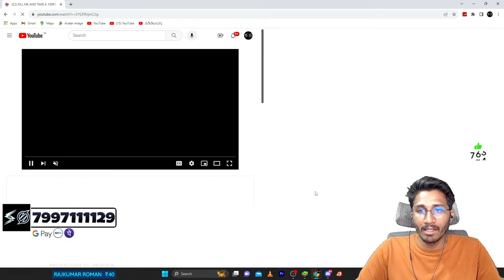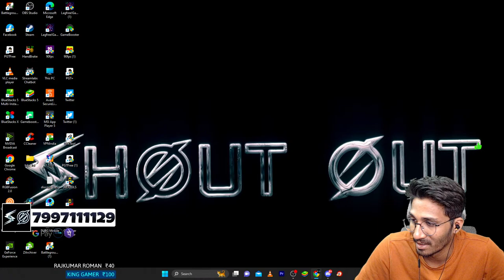KILL ME AND TAKE A 100RS bgmi shoutoutyt | 🔴Live Now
Hey People. wassup Welcome to Shoutout YT🎮.

📌| No Spamming and NO Promotions in the chat without permission
📌| No Racism/Abuse/Profanity, Treat Each Other Humbly. In chat
📌| No Trash Talking For other Youtubers/Streamers.In chat
📌| Respect Moderators.In chat
📌| Listen and respect To everyone, especially the Mods

⚫bgmi    (Emulator)
⚪Getting Over It (PC)
⚫Pacify          (PC)
⚪HumanFall Flat  (PC)
➤💻 PC SPECS 🧔🏻🧔🏻
➼ Monitor - Samsung 24-Inch Curved Gaming Monitor
➼ 2nd Monitor - LG 22 inch (55cm) IPS Monitor
➼ CPU - Intel Core i9-10900K (20M Cache, up to 5.3 GHz)
➼ Motherboard - GIGABYTE Z490 AORUS Elite AC
➼ GPU - MSI NVIDIA GeForce RTX 3070
➼ RAM - Corsair Vengeance 16x2
➼ Power Supply - Cooler Master MWE Gold 850 Watt's
➼ Hard Disk Drive - 1 TB Samsung 970 Evo NVMe PCIe M.2
➼ SSD - 1 TB Samsung 970 Evo NVMe PCIe M.2
➼ Keyboard                -  Zebronics
➼ Mouse                     -  Zebronics
➼ Mic - Blue Yeti
➼ Webcam - Logitech C922 Pro
➼ Stand - Rife Dual Monitor Heavy Duty
➼ Liquid Cooler - Cooler Master MLX-D36M-A20PC-R1
➼ Cabinet - Thermaltake Core P8 Tempered Glass

🧔🏻stream at Morning=˃˃9 to 12

🧔🏻Stream at Evening=˃˃Emo Telvadhu

Hey Public, as you know I will read each and every comment I see, and sometimes I may miss some comments. Please try to understand and Do not worry cuz I am available to every subscriber in the discord waiting room every SUNDAY. Members of the channel have a chance to talk with me when I am free in discord

🧔🏻Please don't hate anyone I talk about in my videos or Live stream. This channel is only to Entertain people. Please don't spread Hatred. Please don't comment in such a way to hurt anyone Directly or indirectly.